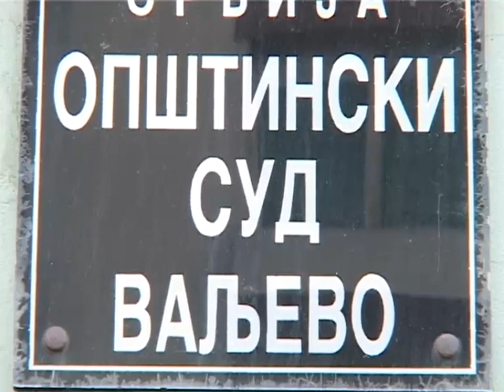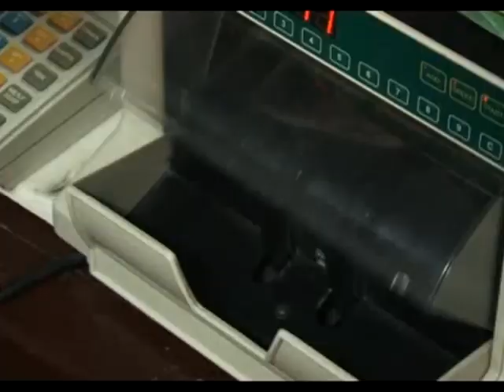Dnevnik TV 3M - Počele svetosavske svečanosti 26.01.2015.god.